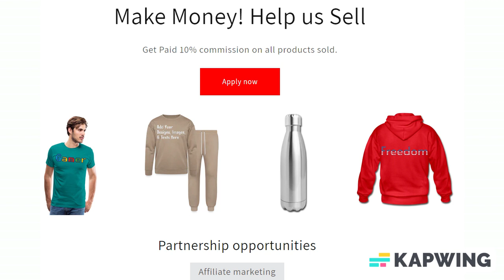Customizable Water Bottle add your own photo, images, designs, quotes and more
Customize your Water Bottle with your own photos, images, designs, quotes, texts and more for just $5.00! Also choose from over 50,000 free premade designs, from many different categories as well. Apparel/Accessories and Customized products or from the customizer, Fulfillment takes 2–7 business days to ship and arrive.

Bring this water bottle with you to the gym, strap it to your bike, or carry it along to the beach or work. Take your favorite beverage with you wherever you go with this convenient container. Think of all the money you'll save on bottled water and how good you'll feel being so environmentally conscious!

*Made of aluminum and plastic | Volume: 20 fl. oz.
*Product passes CPSIA testing guidelines for BPA safe/free
*Equipped with fastening clip
*Not suitable for carbonated beverages
*Not for use in dishwasher, freezer, or microwave
*Not suitable for white designs/design elements

About us